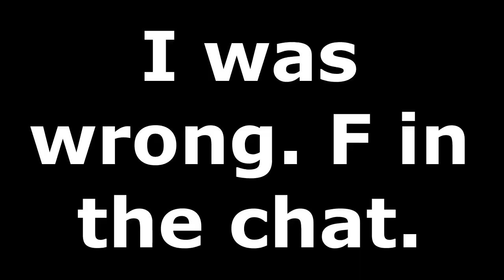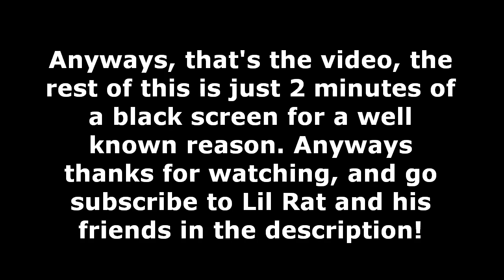Smash Ultimate but Lil Rat and his friends watch me suck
lel i sucks

-SMG001, 2020